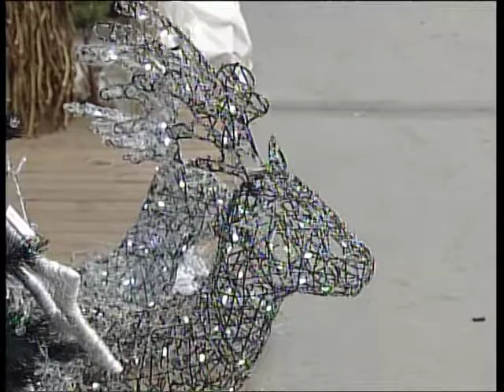Endanea navidad 2011